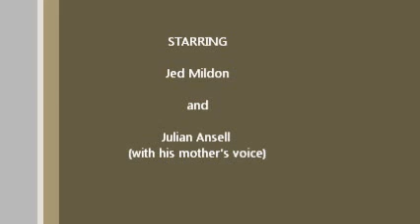julian prepares for triple forward flip.mpeg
Jed Mildon shows us how to do a world first triple back flip - meanwhile, Julian Ansell begins preparations for what will someday become the worlds first triple forward flip.